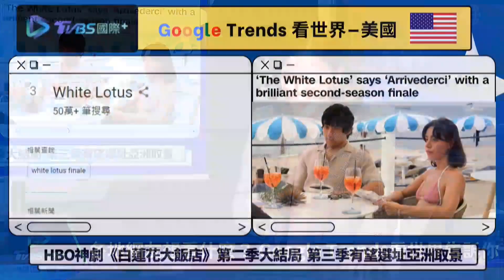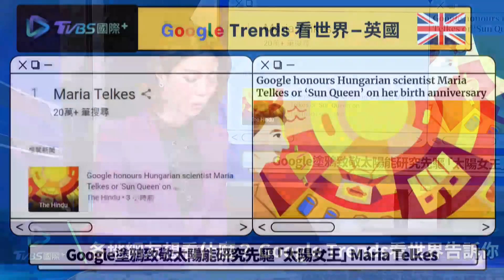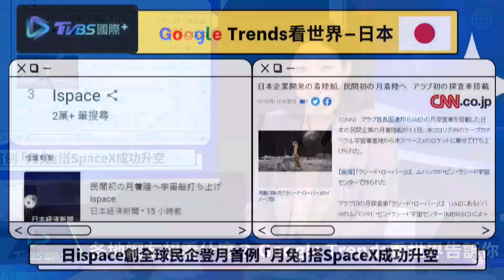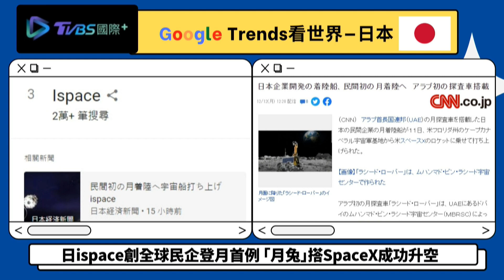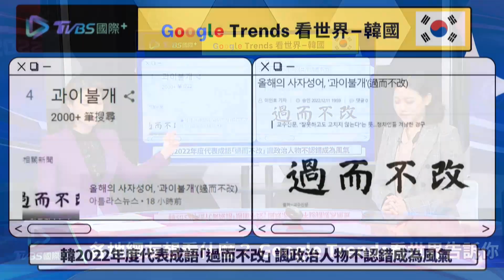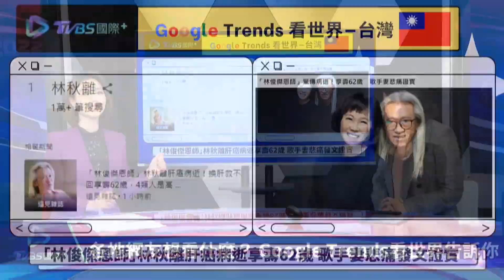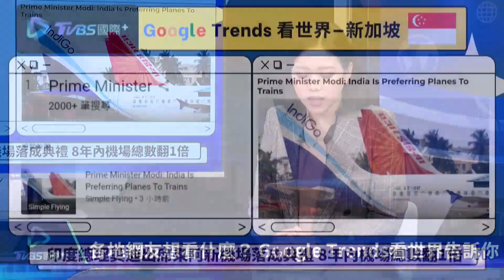【Google Trends看頭條】陸疫升溫搶光香港藥品 諷政!韓年度詞"過而不改"｜TVBS新聞 2022.12.13@TVBSNEWS01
大陸微解封，當地疫情再度升溫，卻影響到了香港?民眾控訴香港藥局慘遭掃貨，把止痛藥寄給大陸親友。年末將至，南韓《教授新聞》公布年度代表成語，最後選出「過而不改」，有人表示，目前南韓政治矛盾來到高峰，也似乎讓這些大人物認為，只要承認自己做錯就會很丟臉。